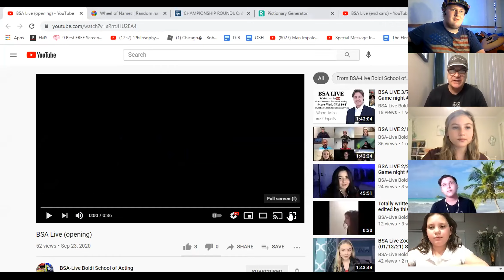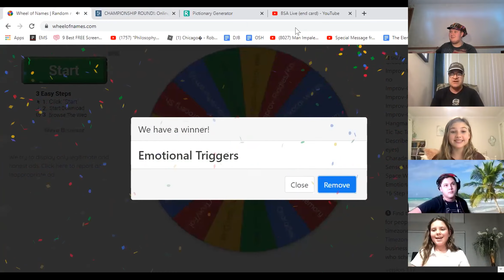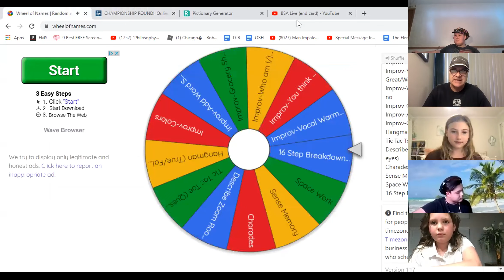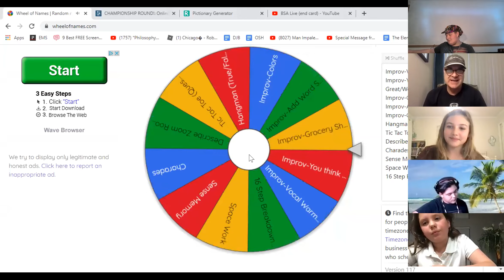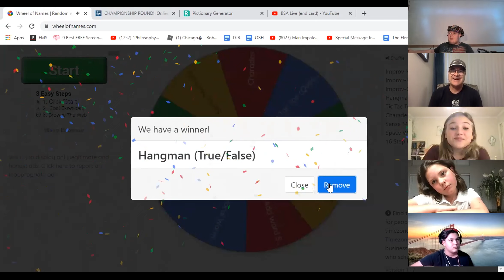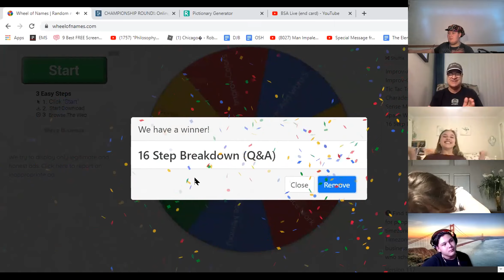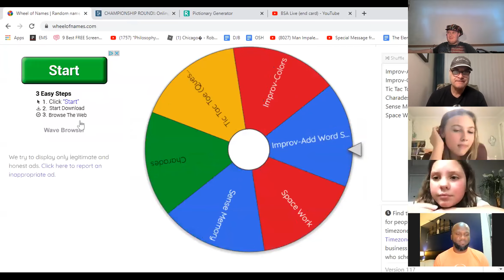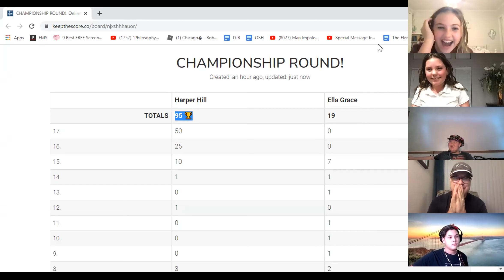BSA Live 3/24/2021 (pick-up shots for future promos) *RAW VERSION* GAMES, ETC!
pick up shots for trailer promo...